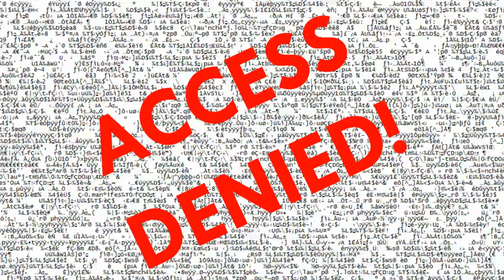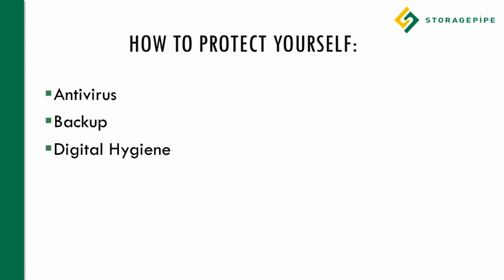What is Ransomware? How to protect yourself